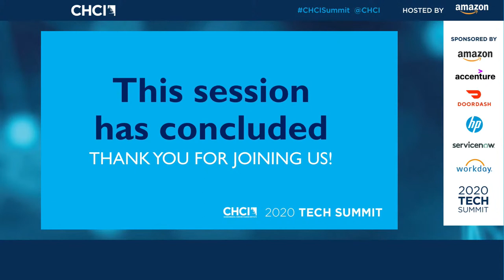The Future of Work is Now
The use of robotics, Artificial Intelligence (AI), and machine learning in manufacturing could usher in a new kind of Industrial Revolution.

Join Rep.Tony Cardenas, Grisella Martinez, Lisette Nieves, Hernan Espinosa, Horacio Miranda, Nichole Francis Reynolds, and Mariana Santiago for a discussion that will feature technology and labor leaders on the future of work, the value of the Latino workforce, and how they are preparing American workers for the changing nature of work.